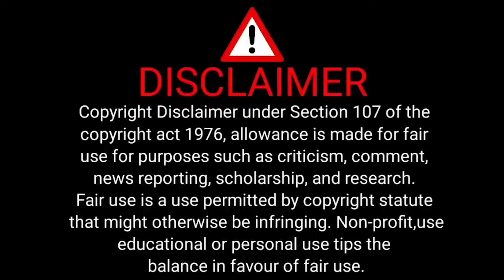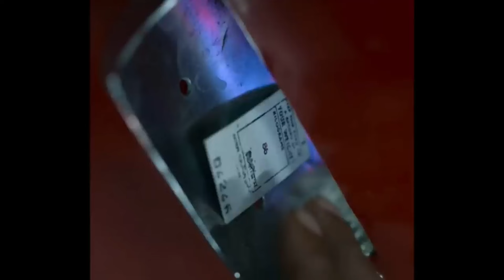ഭർത്താവിനെ കൊന്ന ഭാര്യ ഇതിൽനിന്നും രക്ഷപ്പെടാൻവേണ്ടി ചെയ്ത വർഷങ്ങളുടെ തന്ത്രം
ഞങ്ങളുടെ ചാനലിലേക്ക് സ്വാഗതം...

ഭർത്താവിനെ കൊന്ന ഭാര്യ ഇതിൽനിന്നും രക്ഷപ്പെടാൻവേണ്ടി ചെയ്ത വർഷങ്ങളുടെ തന്ത്രം | Merry Christmas Full Movie in Malayalam Explanation | Movie Mantra Malayalam